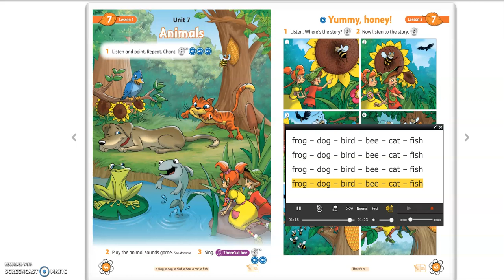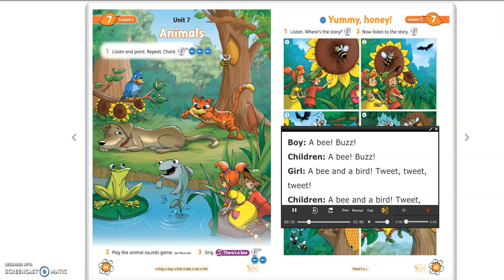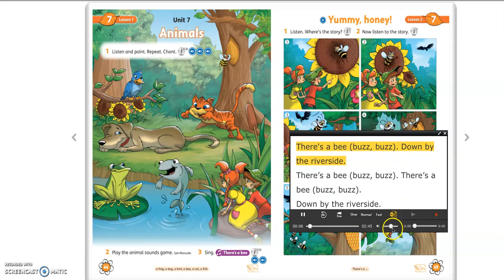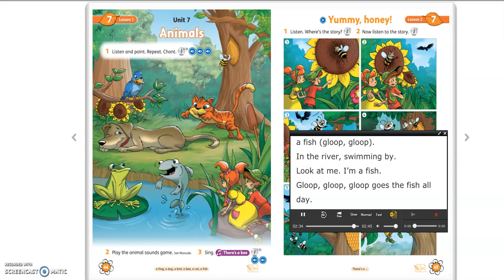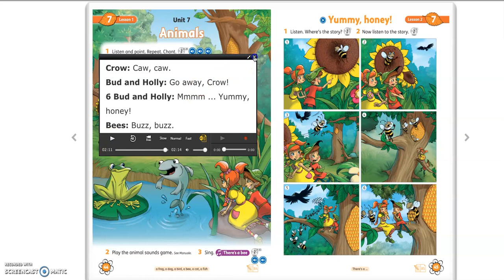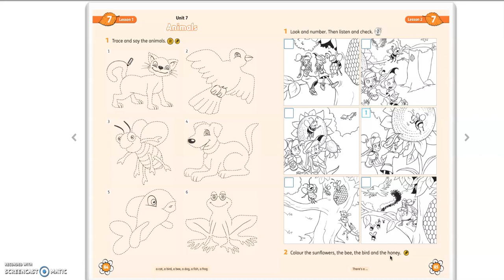Classe 1 UNIT 7 Animals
Impara i nomi di alcuni animali, ascolta una chant, una canzone e una storia